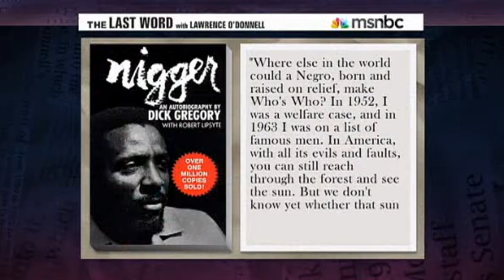Link between OWS and civil rights movement